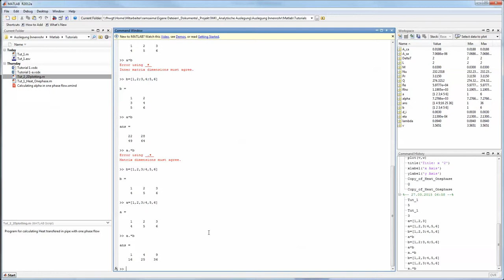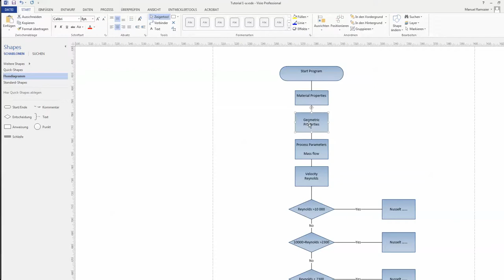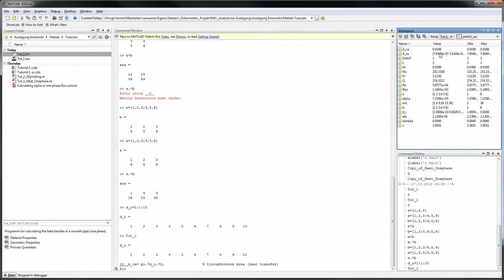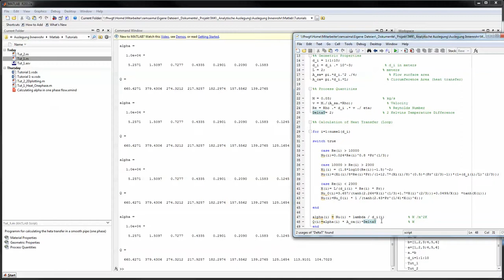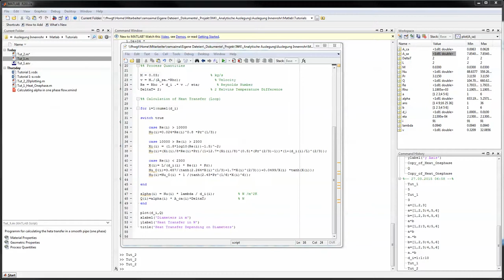Matlab Tutorial 2 2D Plotting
Enhancement of the first Tutorial with a vectorized set of diameters